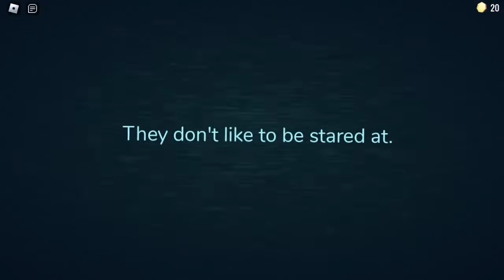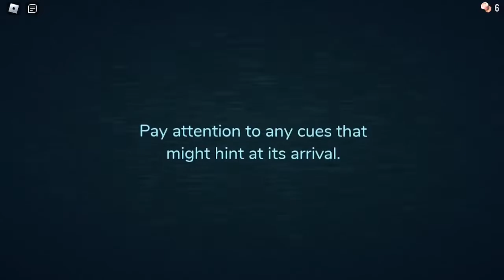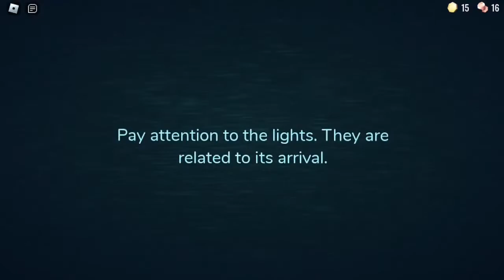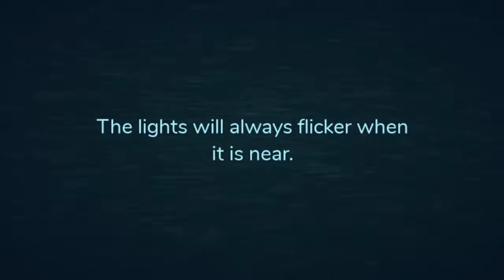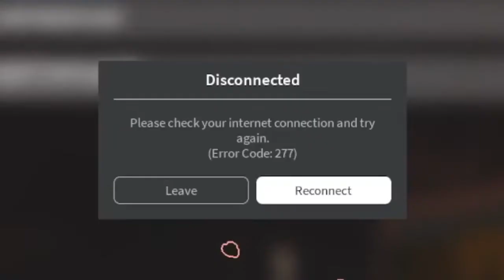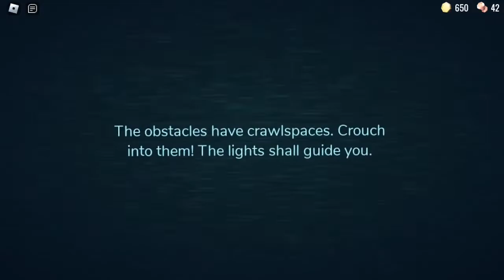Terrors Lurk Behind These Doors! | ROBLOX - Doors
Thanks as always for watching the video. This is the start of the Halloween Season on this channel, and what a way to start. This game was recommended to me a while back, and it does not disappoint. Regardless I hope you enjoyed the video, and the game will be linked below if you want to play it yourself.

Though I sort of planned out my posting schedule for the remainder of the Halloween Season, I am open to suggestions for games in the future.

It is free, and it will help me out a bunch. Why not like the video as well?

Song:
Title: Jazz in Paris by Media Right Production
Genre and Mood: Jazz & Blues + Funky